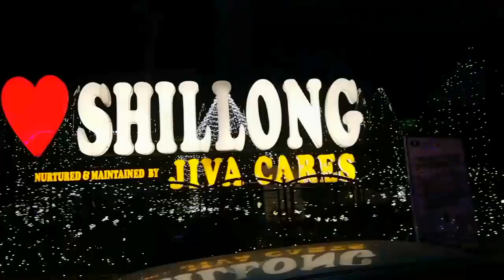12 AM is like 12 PM during Christmas week at Centre point, Shillong - Ka taiew Khristmas ha Shillong